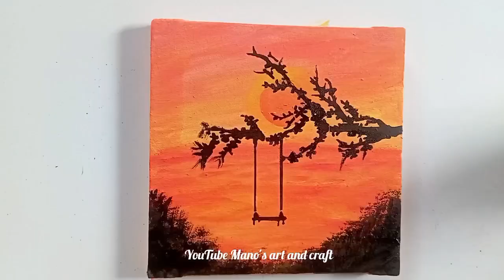Simple Sunset Painting On Canvas / Easy Acrylic painting ideas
Welcome to our step-by-step tutorial on how to paint a beautiful sunset on canvas using acrylic paints. In this beginner-friendly art lesson, we'll guide you through each brushstroke and color choice to help you create your own masterpiece. Whether you're an experienced artist or just starting your artistic journey, this tutorial is sure to inspire your creativity. Grab your acrylic paints and join us in bringing the beauty of a sunset to life on canvas.